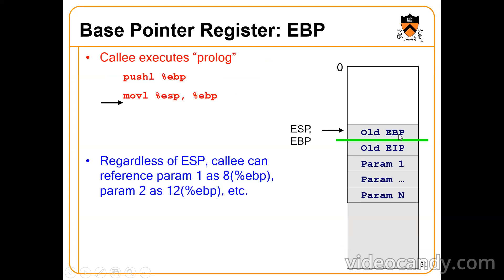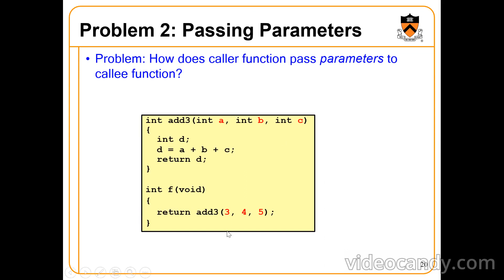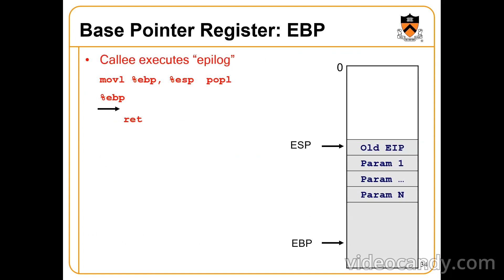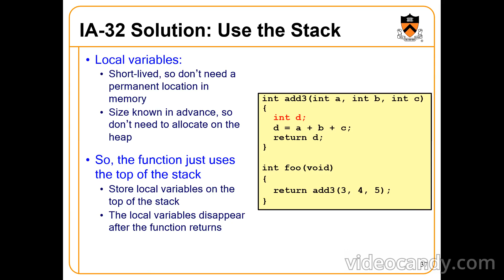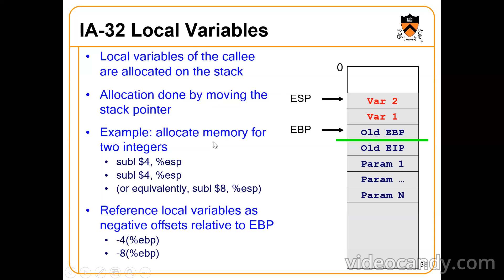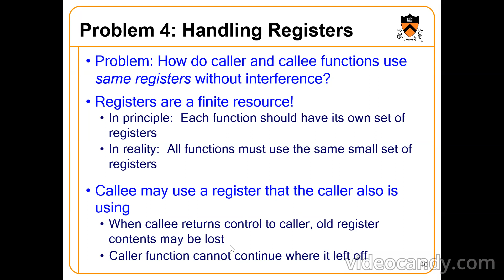assembly lect9 part4